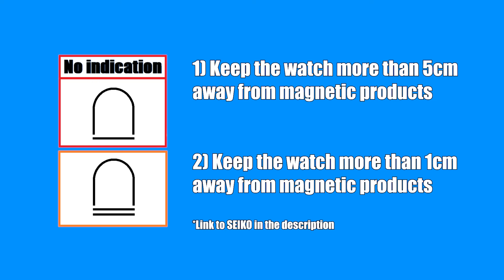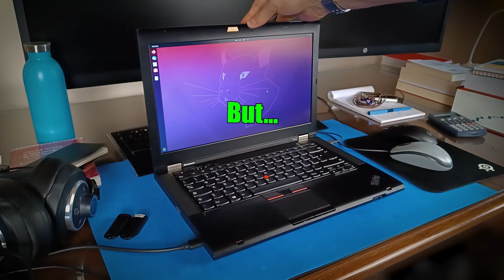Thinkpad T430 & Mechanical Watches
I have a Thinkpad T430 and mechanical watches. The connection?
The magnet that activates the sensor for the screen lock functions is located where I rest my right wrist.
There is a serious risk of magnetizing the watch and having to ask a watchmaker for help to demagnetize the internal parts of the watch (nothing serious, it is part of the maintenance).
Since I have never used the screen lock functions in my life, I directly remove the magnet and the functions connected to it.
The procedure is reversible, so I will keep the magnet.
You can see in the video that the sensor located at the top of the monitor is very sensitive and to activate it you just need a screwdriver with a magnetized tip or any small magnet.

As for the measurements, it is a test without scientific value, not a laboratory test. The tool is not professional but it shows that under the wrist area there is no longer that hot spot.

Do not replicate, there is a risk of irreparably damaging your laptop.